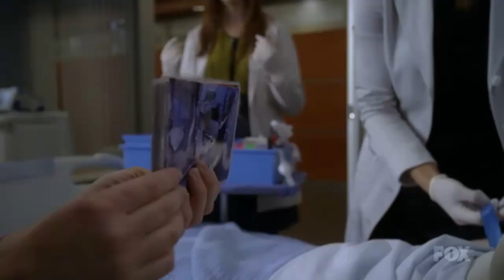House MD - Thank you House for respecting my privacy.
House MD - S07E19 Last Temptation.